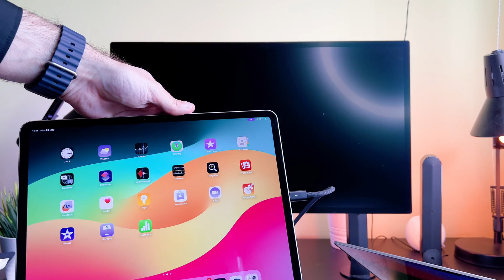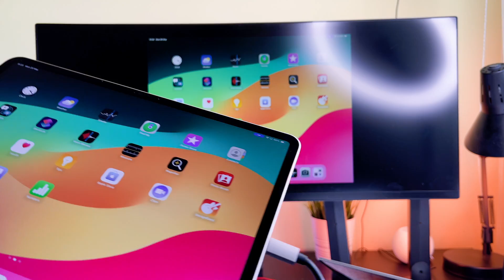How To Connect iPad Air M2 2024 Version To Monitor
The How To Connect iPad Air M2 2024 Version To Monitor version video finally arrived to the channel!

00:00 - Intro
00:10 - How to connect
00:46 - Ultrawide monitor

I hope you will enjoy this how to connect ipad air to monitor video, and I hope you will learn something new.